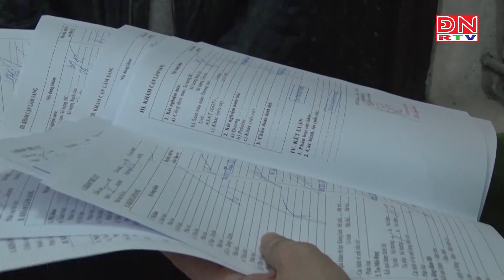Hà Nam: Bắt 3 đối tượng bán 600 giấy khám sức khỏe giả